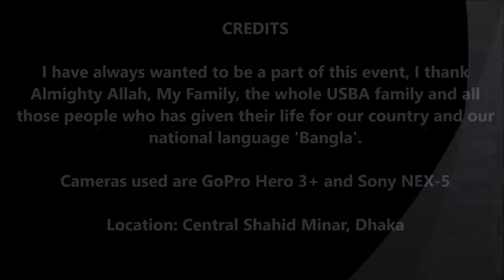International Mother Language Day | Central Shahid Minar | February 21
আন্তর্জাতিক মাতৃভাষা দিবস উদযাপন

Showing respect to the ones who has fought and sacrificed their lives for our national language Bangla on behalf of US Bangla Airlines

Bangla | বাংলা | Bengali

Recorded by: GoPro Hero 3+ | Sony NEX 5

Date: 21st February 2017

Location: Central Shahid Minar, Dhaka